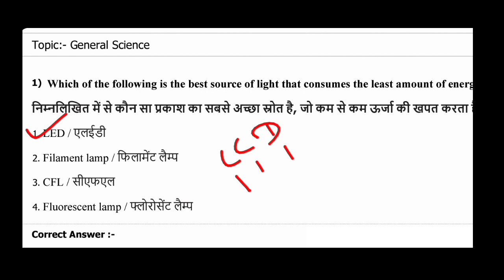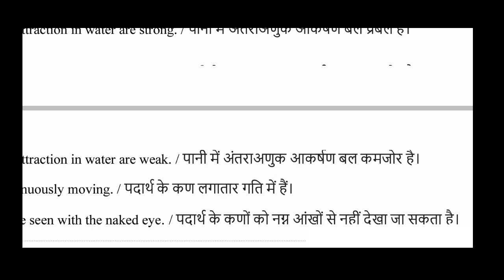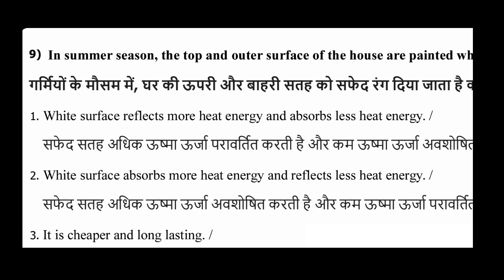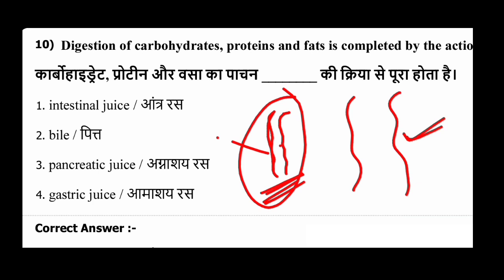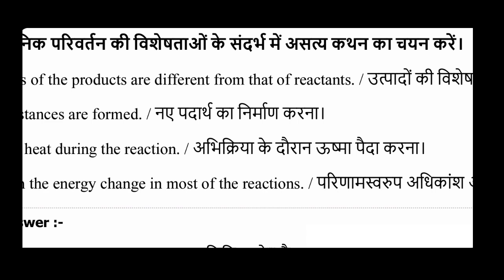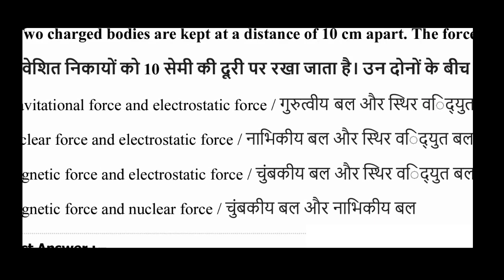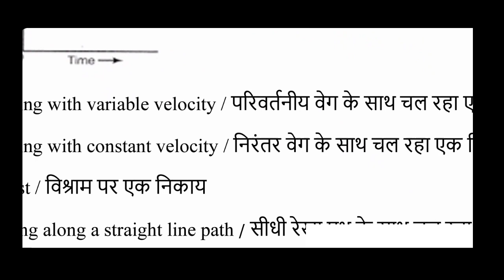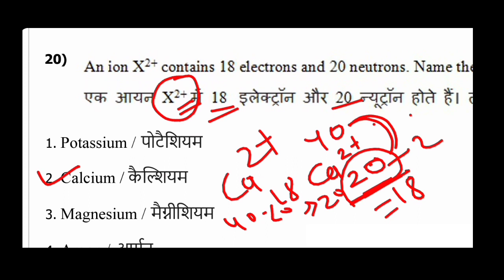Jail Prahari || Science Class 2